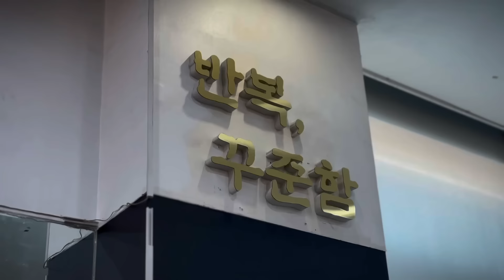기교보단 기본 │ GYM 𝐏𝐥𝐚𝐲𝐥𝐢𝐬𝐭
🟩 퍼스트 휘트니스
✔ 경기도 안양시 동안구 흥안대로 112-1 웰빙타워 9층